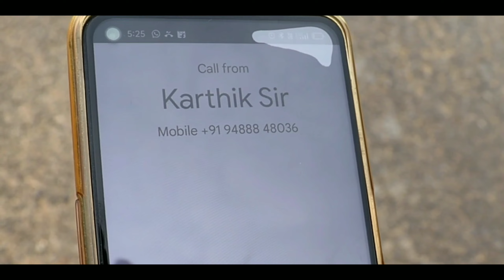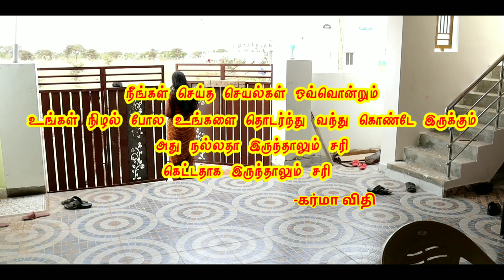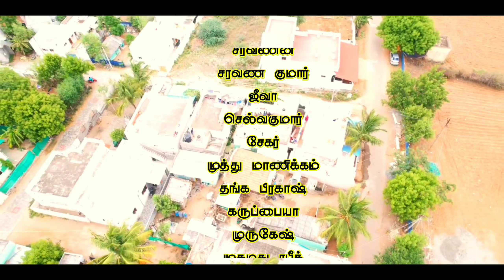karma vinai pilot film /written directed by muthu/GOPURAM MEDIA /crime story /